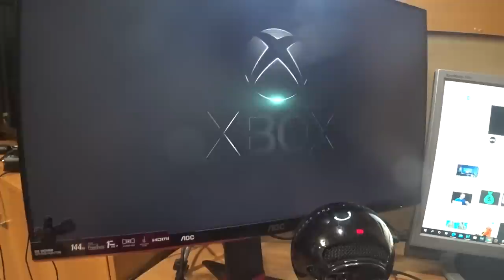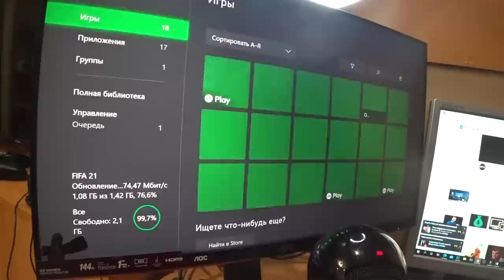КУПИЛ МОНИТОР ДЛЯ XBOX SERIES X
В этом видео расскажу вам какой монитор я купил для того, чтобы играть на Xbox Series X.